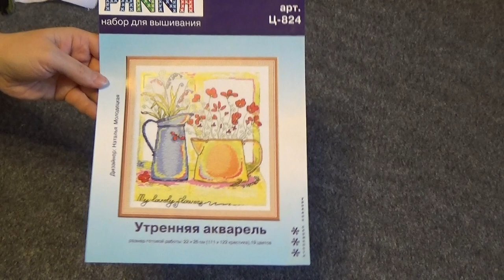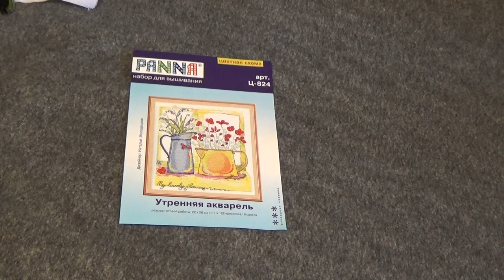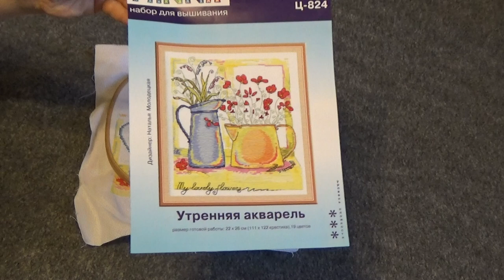СП "Цветочные фантазии" Утренняя акварель. Отчет№1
Отчитываюсь о продвижении в Утренней акварели:)